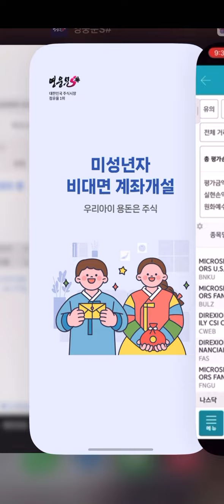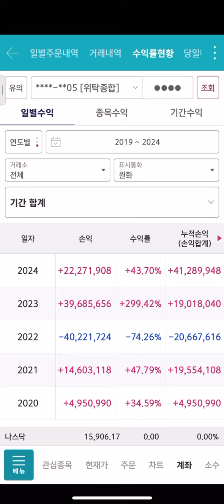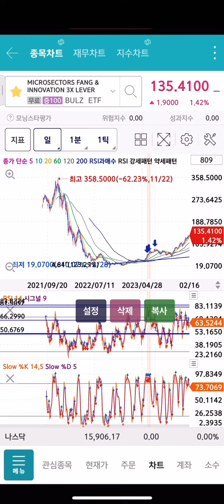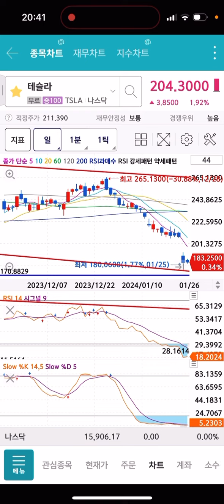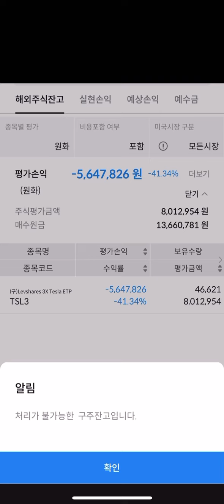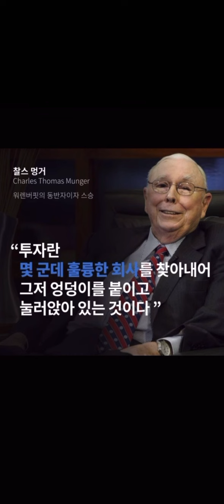미국주식 매도하시지마세요 그냥 오르는겁니다 존버하면 돈 복사는 당연한겁니다 사팔사팔하지마세요